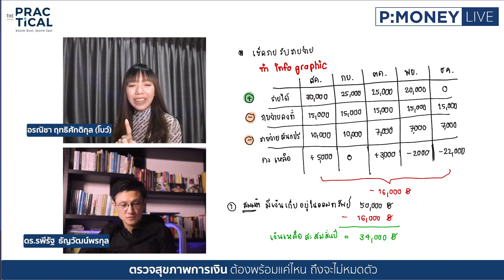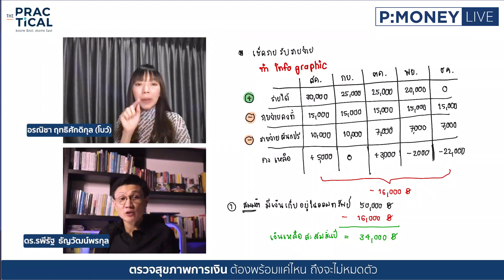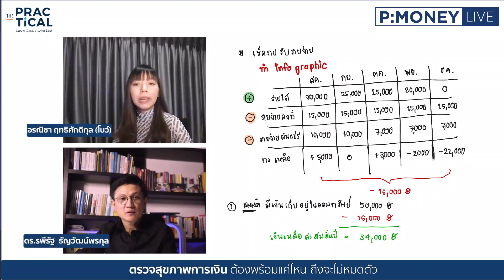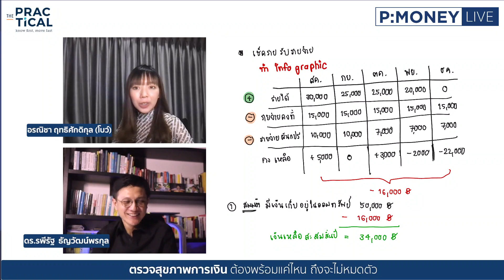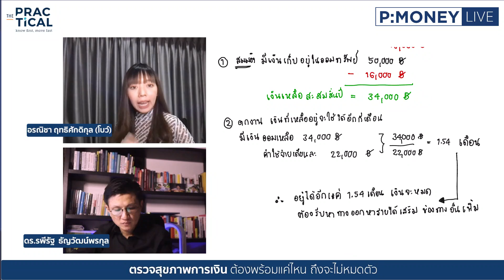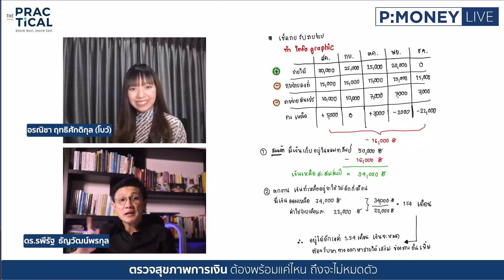มนุษย์เงินเดือนจะมีเงินล้านได้อย่างไร?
"มีเงินล้านได้ จากกองทุนสำรองเลี้ยงชีพ?"
มนุษย์เงินเดือน จะมีเงินล้านได้ยังไง??
ทำไมจะไม่ได้ ถ้าเรารู้จักวางแผนได้ดีพอ
จากเรื่องใกล้ตัวคนทำงาน ด้วย
คุยสด กับเคล็ดลับการหาเงินล้านจากสิ่งที่มีอยู่
กับ ดร.พี และ โบว์ อรณิชา
ในรายการ